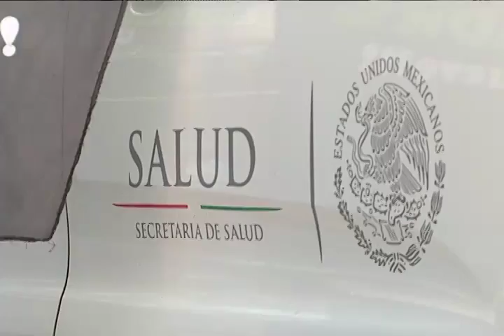SSY EN YUCATAN HABLA CLARO